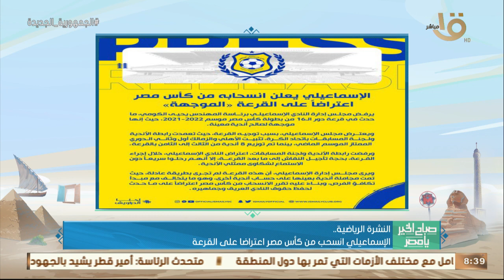الأهلي استقر على بقاء سامي قمصان في منصب المدرب العام بالجهاز الجديد.. واهم الأخبار الرياضية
صباح الخير يا مصر | الأهلي استقر على بقاء سامي قمصان في منصب المدرب العام بالجهاز الجديد.. واهم الأخبار الرياضية